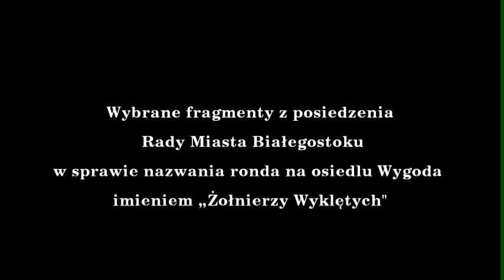Posiedzenie Rady Miasta Białystok w sprawie ronda im. Żołnierzy Wyklętych 1/2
Rada Miasta po burzliwej i długiej dyskusji uchwaliła iż Białystok będzie miał rondo imienia „Żołnierzy Wyklętych”. Próba wykluczenia głosowania na rondem z porządku obrad przez Radnych Forum Mniejszości Podlasia – Adama Musiuka, Stefana Nikiciuka i Sławomira Nazaruka nie wypaliła, ale w miedzy czasie padło wiele niestosownych słów pod adresem Żołnierzy Podziemia Niepodległościowego.

Radni Forum Mniejszości argumentowali swój wniosek w oparciu o postać „Burego” – Rajmunda Rajsa i szufladkowali razem z nim wszystkich żołnierzy walczących z komunistami. Jest to haniebne postępowanie i uważam że takie rzeczy nie powinny mieć miejsca nigdzie, a tym bardziej na posiedzeniach Rady Miejskiej.
Myśląc kategoriami radnych mniejszości, można by przyjąć, że z powodu konfidentów działających w szeregach „Solidarności”, związek ten nie powinien być sławiony, a nazwy obiektów i ulic z nim związane powinny zniknąć z przestrzeni publicznej, bo przecież przez donosicieli też ginęli niewinni ludzie.

Nonsensem były też twierdzenia radnych mniejszości, że „Bury” mordował przede wszystkim prawosławnych. W oddziale Rajmunda Rajsa było 30 do 40 procent żołnierzy wyznania prawosławnego co całkowicie wyklucza religijny charakter działań „Burego”.

Przypomnijmy, iż z wnioskiem o upamiętnienie w przestrzeni publicznej Białegostoku Żołnierzy Wyklętych wystąpiła w czerwcu 2012 r. nieformalna grupa młodzieży – uzyskała ona wtedy poparcie kilku białostockich organizacji. Dziś w imieniu młodzieży zabrał głos Tomasz Gosiewski ze stowarzyszenia „Odra-Niemen”.  Tomasz Gosiewski w swojej wypowiedzi stwierdził że odkładanie decyzji na kolejnych kilka miesięcy spowoduje iż kilka kolejnych osób nie doczeka uhonorowania ich poświęcenia, bo wiek i zdrowie nie pozwalają na dalsze oczekiwanie.